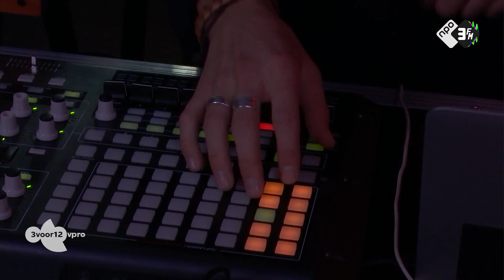Amy Root - Live at 3voor12 Radio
Setlist:
00:00 Lynn
04:55 Florance
11:20 Luna

Over Amy Root is eigenlijk nog helemaal niet zoveel bekend. Het duo komt uit Rotterdam en maakt elektronica voor fans van Moderat, Jon Hopkins en Jamie xx. Op ADE speelden de Nederlanders hun eerste twee shows en eerste EP Lynn is net uit. In 3voor12 Radio kwamen Lukas Amer en Sjoerd Huissoon vast iets uitgebreider kennismaken met het publiek dat binnenkort vast aan hun voeten ligt. In hun eerste radiosessie speelden je toekomstige festivalfavorieten, die al werken met de boeker van Moderat en net bevestigd zijn voor Grasnapolsky, drie tracks van hun EP.

Ze vertelden ook over het mysterie dat hun band omringt en de bijzondere bandnaam, die doet vermoeden dat Amy Root een soort singer-songwriter met een geruit rokje is. 'Het is de eigenlijk naam van een plant, maar we vonden het leuk om met verschillende betekenissen te spelen. Daarom hebben we nu ook al onze tracks meisjesnamen gegeven.' Samen met Eva luisterden ze bovendien naar hun inspiratiebronnen: de samples van Jon Hopkins en de aparte structuren van Radiohead, bijvoorbeeld. Maar de bijzonderste favoriet van Amy Root is toch  dat Bulgaarse koor dat de Rotterdammers vonden door digitaal te crate diggen. ‘Bij ons op het Conservatorium lopen ook veel mensen van verschillende culturen rond. We hebben een keer een Bulgaarse zangeres uitgenodigd in de studio en waren binnen een uurtje klaar met een nieuwe track.’

Je hoort in 3voor12 Radio de allernieuwste muzikale trends, alternative tracks en de actualiteit van vandaag én morgen. Regelmatig zijn er artiesten te gast om te praten over hun nieuwe releases (en om ze te spelen, natuurlijk). Ook hoor je hier concertrecensies en de Je Weet Nooit Wat Je Krijgt-Request! Tune in: iedere maandag t/m donderdag van 21.00u - 00.00u.​

❯ Meer 3voor12?